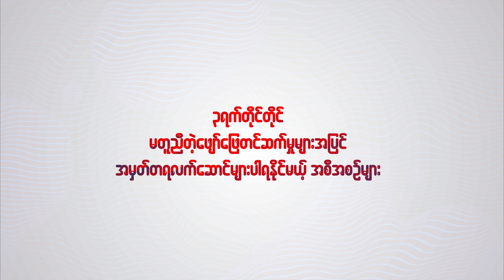ရင်ခုန်စရာတွေနဲ့ကြိုဆိုနေမယ့် Forever Festival 2023 !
ပရိသတ်များချစ်ရတဲ့ အနုပညာရှင်များ၊ အစီအစဥ်တင်ဆက်သူများ၊ Radio Host များနှင့် ရင်းရင်းနှီးနှီးတွေ့ဆုံနိုင်မယ့် အခွင့်အရေး  😍

Forever Festival 2023 ပွဲကြီးကို  အောက်တိုဘာလ ၂၀ ရက်နေ့မှ ၂၂ ရက်နေ့အထိ Times City (Jewellery Mall Indoor Promotion Area) မှာနေ့လယ် ၁:၀၀ မှ ညနေ ၆:၀၀ နာရီ ထိ (၃)ရက်တိုင်တိုင် ကျင်းပသွားမှာဖြစ်ပြီး  မတူညီတဲ့ ဖျော်ဖြေတင်ဆက်မှုတွေအပြင် အမှတ်တရလက်ဆောင်များပါရရှိနိုင်မယ့် အစီအစဉ်တွေရှိလို့ ပျော်ပျော်ရွှင်ရွှင် ပါဝင်ဆင်နွှဲဖို့အတွက် ဖိတ်ခေါ်လိုက်ပါတယ်

MRTV4, Channel7 နှင့် Pyone Play မှ သရုပ်ဆောင်တွေရဲ့ လှုပ်ရှားမှုလေးတွေ ကို မပျက်တင်ဆက်ပေးနေမယ့် Pyone Play Stars YouTube Channel!